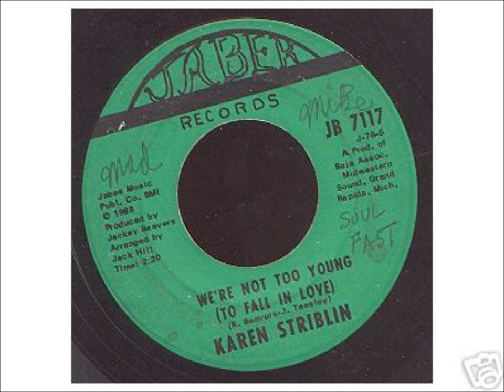Karen Stribling - We're not too young